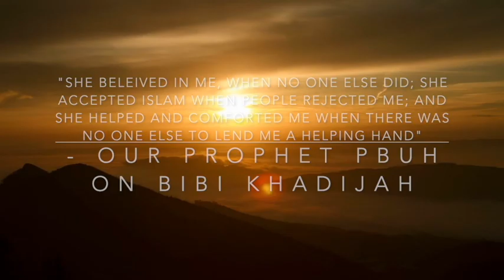MUJARRAB AMAAL OF NADE ALIYIN FOR ANY HAJAAT | SIS SHABNAM FATIMA | BIBI KHADIJAH ACADEMY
PRAY NADE ALIYIN 110 TIMES STARTING FROM SUNDAY TILL SATURDAY FOR ANY HAJAAT |